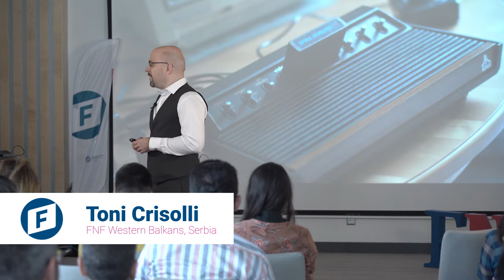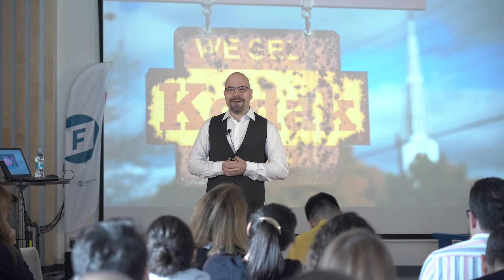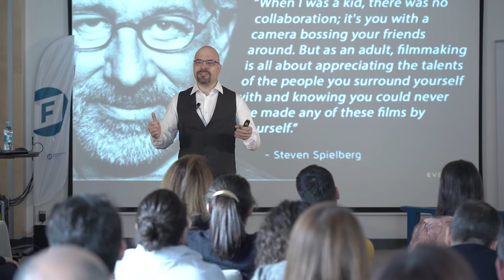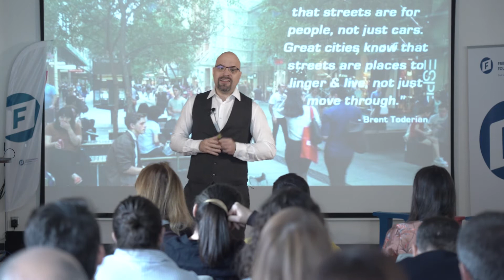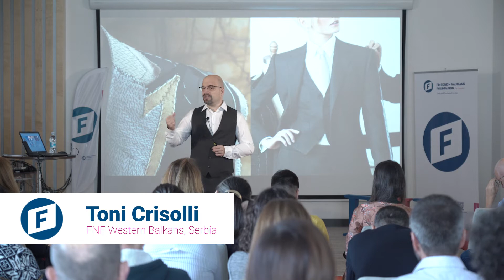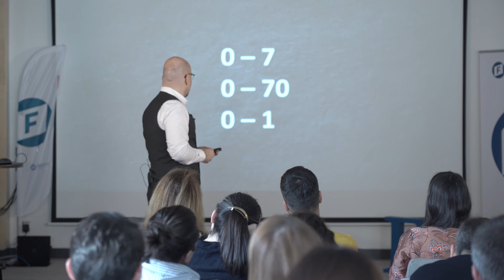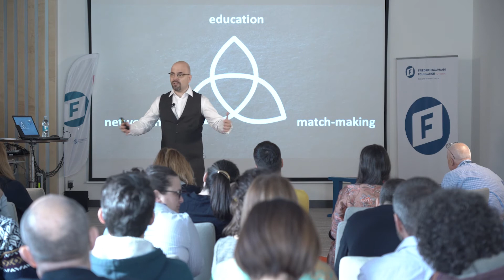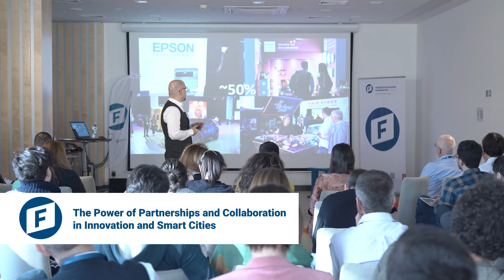Toni Crisolli Speech: The Power of Partnerships and Collaboration in Innovation and Smart Cities